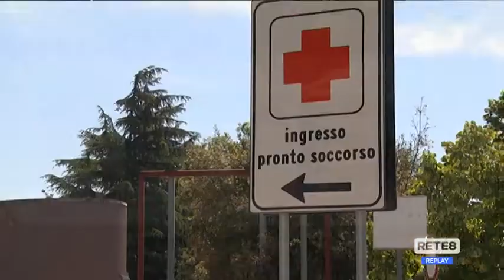Sanità - Il punto su Covid e Pronto Soccorso